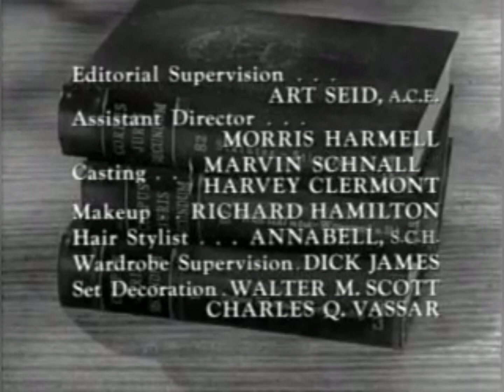Perry Mason Open/Close (1959)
From The Fraudulent Foto